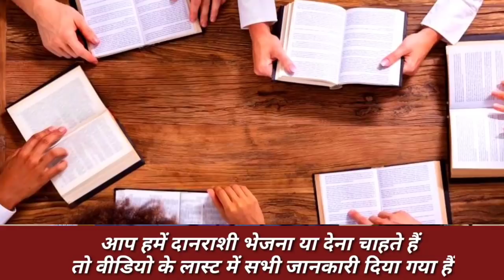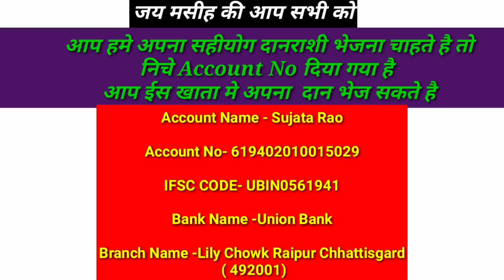शक्तिशाली सामर्थी प्रार्थना | प्रभु यीशु मसीह आपको आज चंगाई छुटकारा देने जा रहे हैं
17 मार्च शक्तिशाली सामर्थी प्रार्थना | प्रभु यीशु मसीह आपको आज चंगाई छुटकारा देने जा रहे हैं
Received  Now and Cilm This Prayer
निचे Account No दिया गया है आप उस खाता मे अपना  दान भेज सकते है..

कुलुस्सियों(Colossians) 1
1 पौलुस की ओर से, जो परमेश्वर की इच्छा से मसीह यीशु का प्रेरित है, और भाई तीमुथियुस की ओर से। Paul, an apostle of Jesus Christ by the will of God, and Timotheus our brother,

2 मसीह में उन पवित्र और विश्वासी भाइयों के नाम जो कुलुस्से में रहते हैं॥ हमारे पिता परमेश्वर की ओर से तुम्हें अनुग्रह और शान्ति प्राप्त होती रहे॥ To the saints and faithful brethren in Christ which are at Colosse: Grace be unto you, and peace, from God our Father and the Lord Jesus Christ.

3 हम तुम्हारे लिये नित प्रार्थना करके अपने प्रभु यीशु मसीह के पिता अर्थात परमेश्वर का धन्यवाद करते हैं। We give thanks to God and the Father of our Lord Jesus Christ, praying always for you,

4 क्योंकि हम ने सुना है, कि मसीह यीशु पर तुम्हारा विश्वास है, और सब पवित्र लोगों से प्रेम रखते हो। Since we heard of your faith in Christ Jesus, and of the love which ye have to all the saints,

5 उस आशा की हुई वस्तु के कारण जो तुम्हारे लिये स्वर्ग में रखी हुई है, जिस का वर्णन तुम उस सुसमाचार के सत्य वचन में सुन चुके हो।